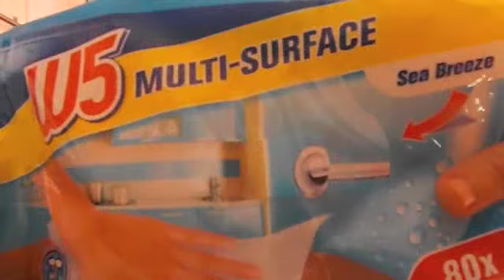Riordino e Pulisco la Cucina Step 1 Collab Sorrisi Azzurri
Spero vi piaccia e se volete faremo altri video come questo...
Fatemi sapere, commentate.